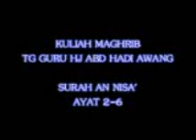KULIAH MTAQWA TG HHADI 7 11 07 - TAFSIR - POLIGAMI DIIZINKAN DAN TAK BOLEH LEBIH DARI EMPAT KECUALI